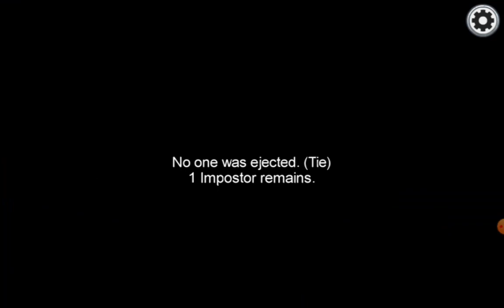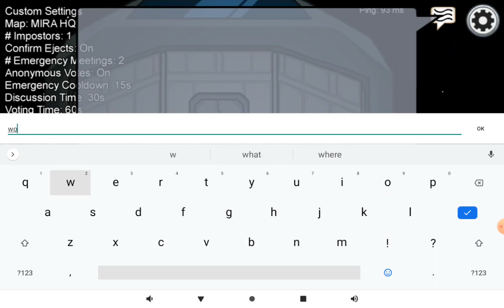I was playing in Mira HQ and the winning two times as crewmate(among us)#7